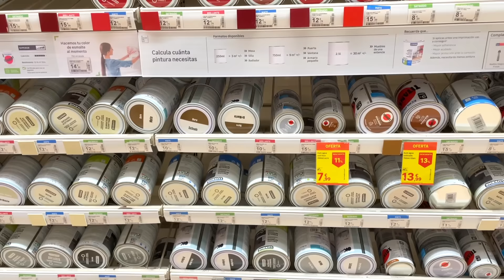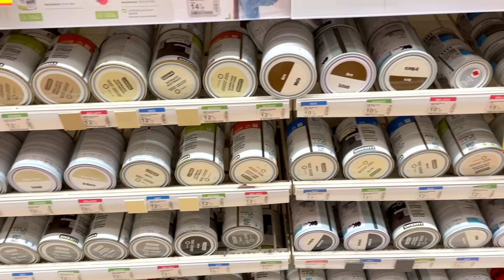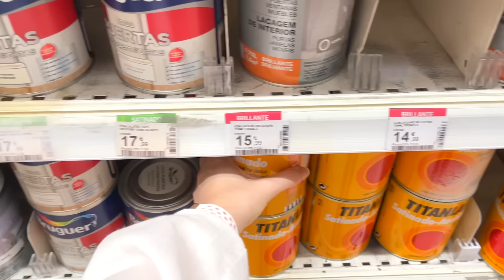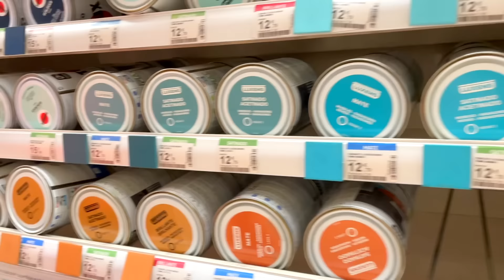RECETA MERCHE!! + NAVIDAD en COSTCO!! + COMPRAMOS la PINTURA!! + 1 MILLÓN o 100K €?😱💸 | LorenaAndCia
Vlog LorenaAndCia BIENVENIDOS UN DÍA MÁS AL CANAL "AMIGOS DE YOUTUBE"!!

Canciones:
1.
Descargar:" gratis música Bad Love (Vocal Edit)